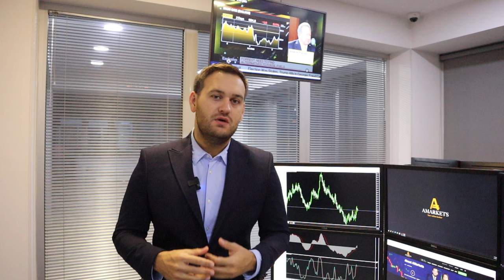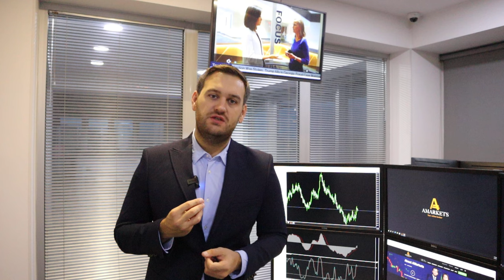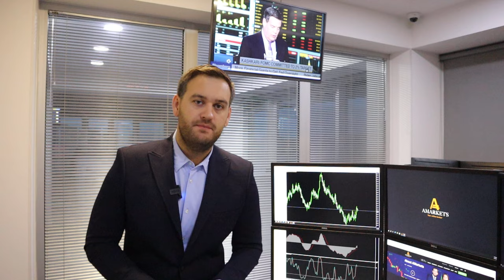Сегодня важный день для доллара | AMarkets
Почему сегодня важный день для доллара, факторы, которые поддерживают рост американской валюты, что скажет глава Федеральной резервной системы Джером Пауэлл, о перспективах фунта, о чем будет говорить глава Банка Англии Бейли, о европейской статистике и риске рецессии в Еврозоне, о рынке нефти, о решении Резервного банка Австралии по ключевой ставке